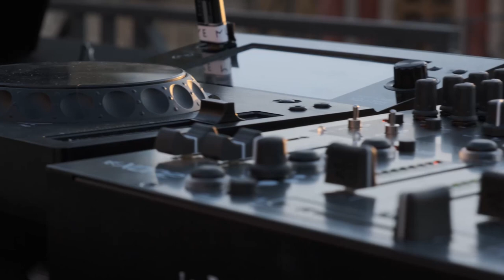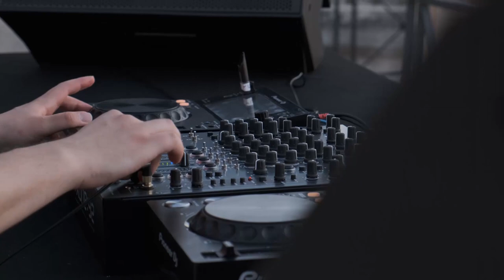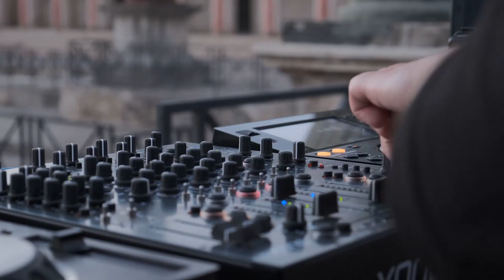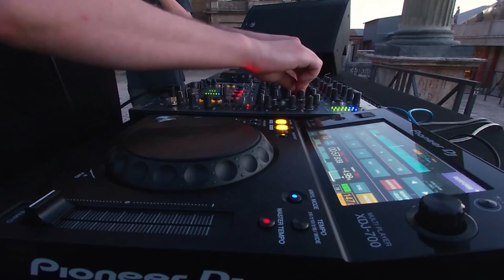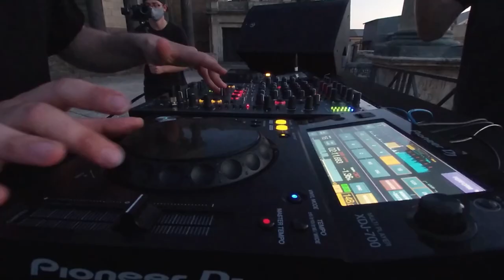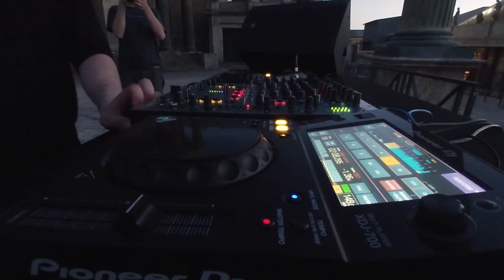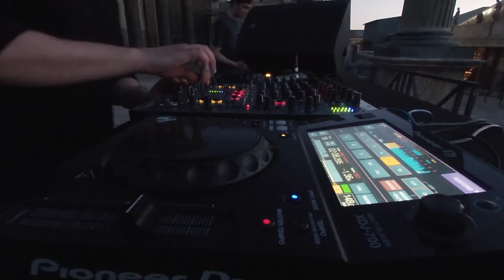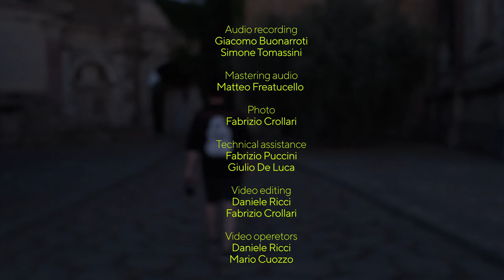CIVITAS EUROPAE - PULSES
We are happy to present you Amedeo Marini aka PULSES at the Roma Antica set in Cinecittà, in a historical first time Industrial and Hard Techno set in this beautiful location.

Techno artist based in Groningen (NL) and born in Rome (IT), PULSES is a fierce explorer of the contemporary hard music landscape who quickly gained an international reputation for his productions and performances across Europe, sharing stage with leading scene veterans such as Rikhter, None of The Above, Tham, KØZLØV and many more. He co-runs the ECHO Recordings label, oriented towards Techno, Rave and Electro.

FideliaClub, remaining within its range of action, proposes to enhance both the importance of the European contamination system and the centrality of Mediterranean and central European identities through the development of a Post-Renaissance artistic format.

In the post pandemic era, tradition meets progress as a base for a new awareness and growth. The old and the new rejoin to look at electronic music with a different eye, as a social aggregator and a tool to educate people, as a rediscovery of classical culture and Roman values ​​such as well-being through pleasure. Ancient Rome and Cinecittà, epicenter of European film arts, seal the connection with classical culture.

This is CIVITAS EUROPAE.

Credits:
Filmed by Daniele Ricci and Mario Cuozzo
Editing Daniele Ricci (logos, credits by Fabrizio Crollari)
Post production and photos Fabrizio Crollari
Technical support Fabrizio Puccini and Giulio de Luca
Audio recording Giacomo Buonarroti and Simone Tomassini